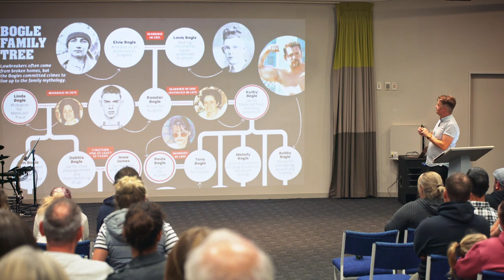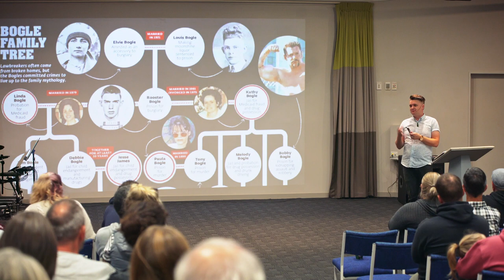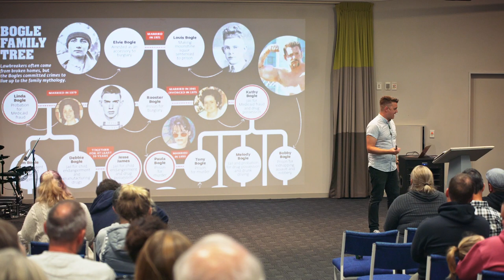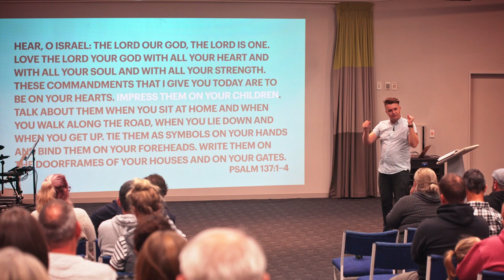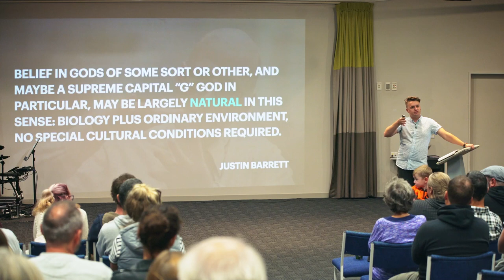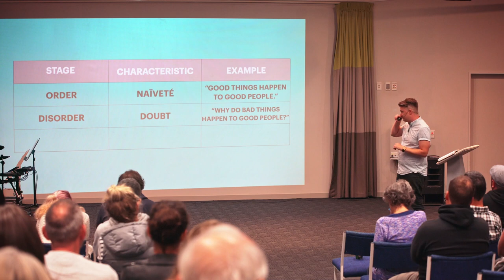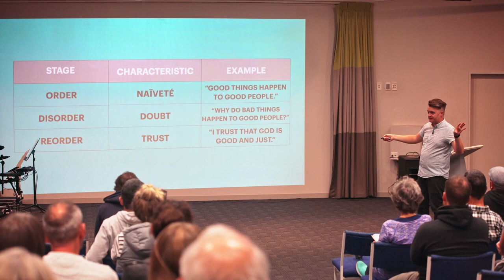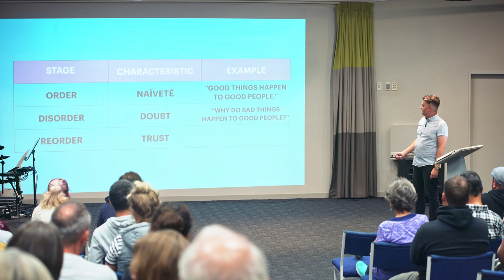Richard Goodwin Easter Camp 2021 Message 3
Easter Sunday Morning message from Richard Goodwin at Totara Springs Easter Camp 2021